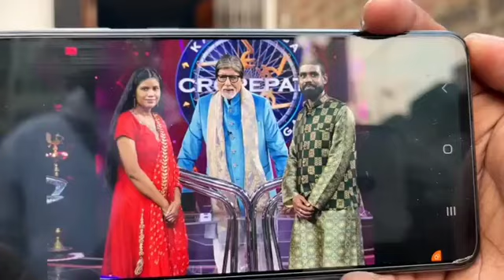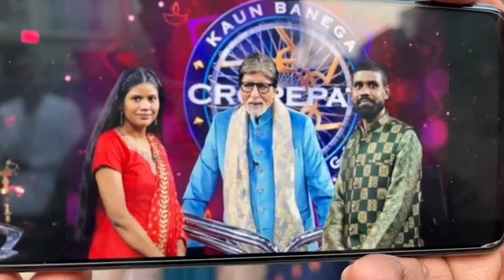हज़ारीबाग़ की बेटी नाहिद पहुँची केबीसी प्रोग्राम में